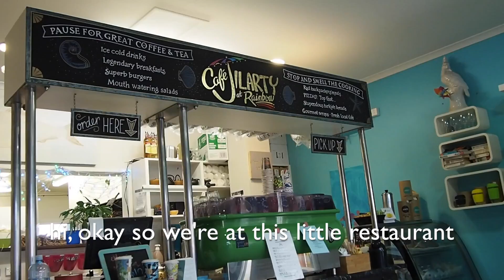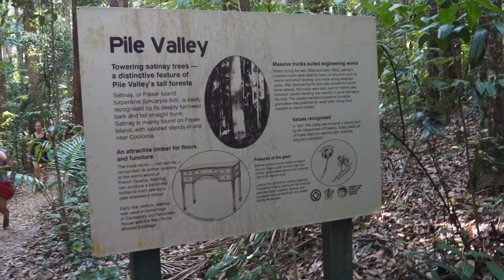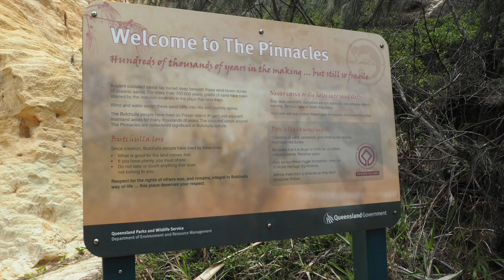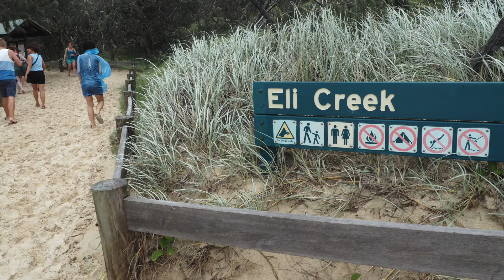GAP YEAR VLOG: NOOSA & FRASER ISLAND | viola helen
A few days spent in Noosa watching the sunrise and having our first surfing lesson followed by a night in Rainbow Beach before our 3 day/2 night Fraser Island tour. We went with Cool Dingo Tours.
↓ OPEN ME ↓  {NEXT VIDEO - BEING HOMELESS & SAILING THE WHITSUNDAYS VLOG}

MUSIC
THBD - Good For You